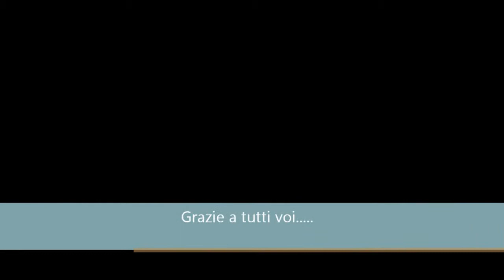I cugini di Montagna e Maria Cristina (bakstage camera cafè)